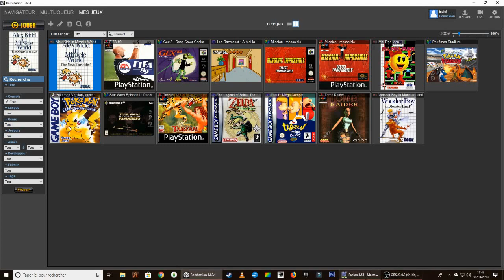RETOUR VERS LE PASSÉ | ALEX KIDD #3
▁▁▁▁▁▁▁ ⭐️ HELLO ⭐️ ▁▁▁▁▁▁▁▁

      Salut à tous et à toutes, et bienvenue !

Aujourd’hui, RETOUR VERS LE PASSE #3 !  Bon visionnage peace ✌🏼

🌐 Mes réseaux 🌐

💰 VOUS FAIRE GAGNEZ DES CARTES CADEAUX 💰

Merci pour le soutien les amis est à bientôt
pour de nouvelle aventure !